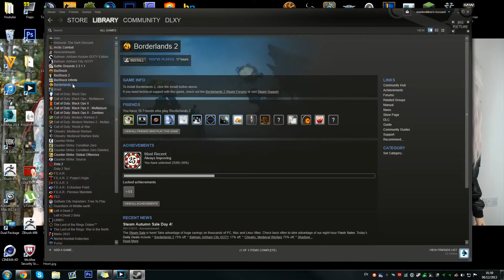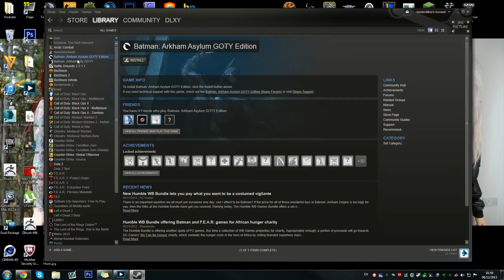Plans for when i return to youtube